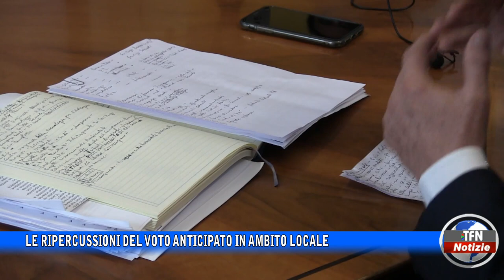Le ripercussioni del voto anticipato in ambito locale